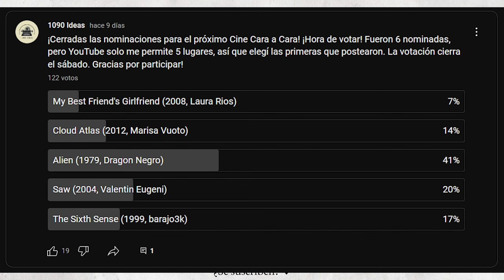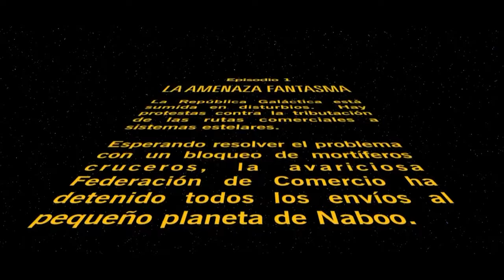🟦 Análisis de Alien (1979) y Star Wars (1977) | Cine Cara a Cara #9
¡Noveno episodio de Cine Cara a Cara! Con mi amigo y colega Fer D. Padilla vamos a reseñar dos películas, en cuya elección participaron los seguidores del canal. Esta vez toca ALIEN (1979) y STAR WARS (1977).

0:00 - Intro
2:35 - Alien (1979)
20:46 - Star Wars (1977)